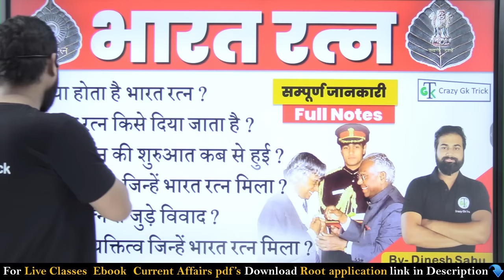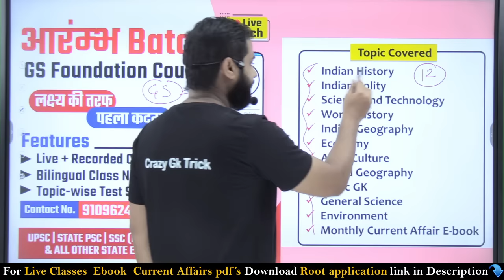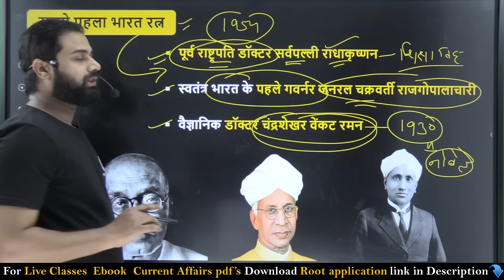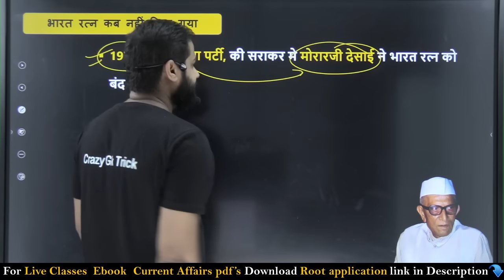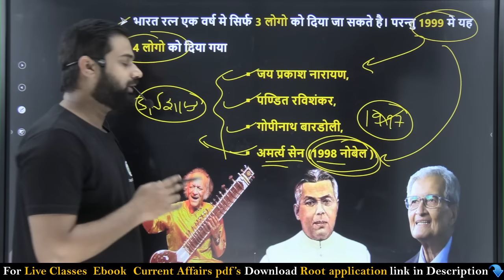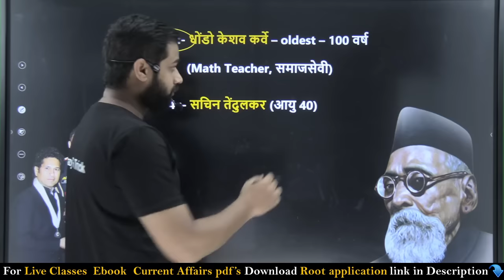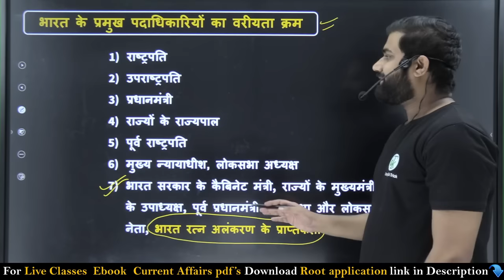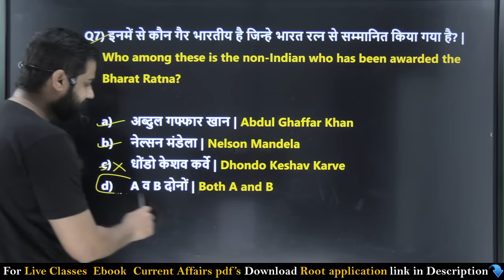भारत रत्न | Bharat Ratna | Awards and Honours | Crazy gk trick | by Dinesh sahu sir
Hello friends in this video we will discuss the highest civilian honour given by the Indian government the Bharat Ratna in this video lecture we will give detailed information regarding the most prestigious award of India that is Bharat Ratna and its winners and the issues related to Bharat Ratna will also be discussed in this video.

Bharat Ratna Details in Hindi : भारत रत्‍न | Full Details | By Dinesh Sahu | Crazy Gk Trick

भारत का शीर्ष प्रतिष्ठित पुरस्कारों में, भारत रत्‍न ने भारत के इतिहास में सबसे प्रतिष्ठित और सम्मानित हस्तियों को सम्मानित किया है। लेकिन नामांकन प्रक्रिया कैसे काम करती है? और वास्तव में पात्र कौन है? इस वीडियों को अच्छे से Cover किया, जो की बहुत ही important है आप ये video देखने के बाद Crazy Gk Trick App पर जाकर test जरुर लगाए जिस से आप की बहुत अच्छी प्रेक्टीस हो जाएगी तो शायद ही आप कोई Question भूल पाओगे |